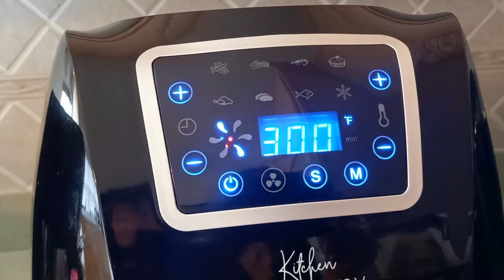Air Fryer Egg Bites Recipe | How to Make Egg Bites in the Air Fryer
air fryer egg bites, egg bites air fryer, egg bites recipe, egg bites starbucks, egg bites sous vide, egg bites in the air fryer, air fryer eggs.

Air Fryer Egg Bites Recipe:
4 eggs
1/3 cup diced ham
1/2 cup shredded cheese of choice
1/4 cup green onions chopped
1/4 cup diced jalapenos (seeded and white rib removed)

*Note: I am using Kitchen Academy air fryer with a rated power of 1700W. Every air fryer does vary so adjust cooking time or temp if needed.